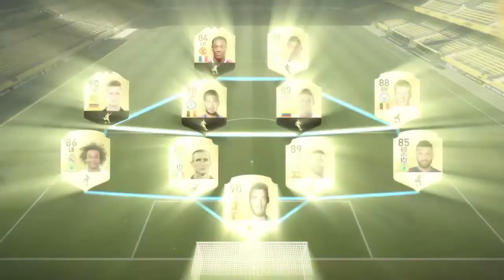FIFA 17| DISCARDED MY WHOLE CLUB 1 BY 1!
Share this around to raise awareness of EAids, Peace.